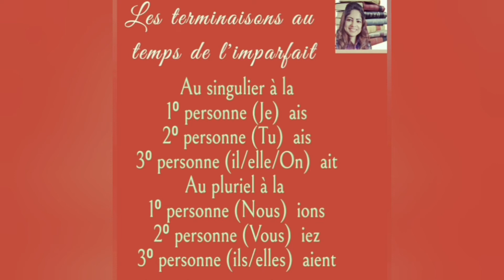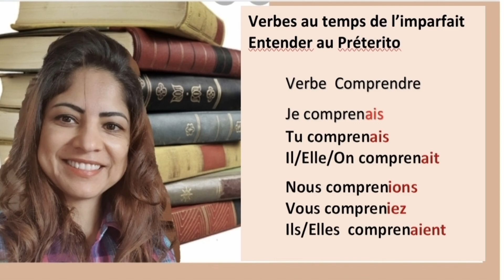2⁰ aula Verbe à l'imparfait *Comprendre(Entender)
✅Verbo Entender no Préterito imperfeito

✅Les verbes à l'imparfait avec ses terminaison